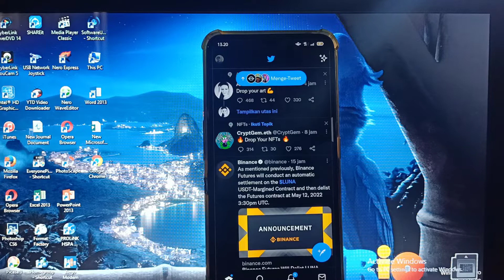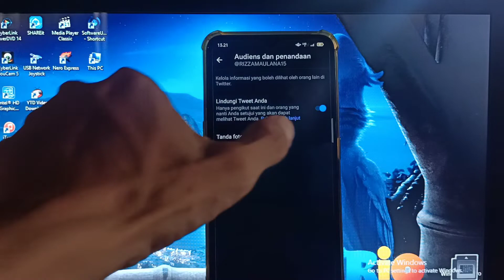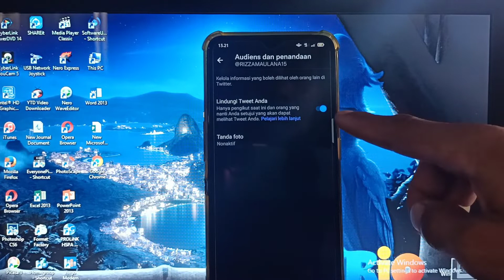CARA PRIVATE AKUN TWITTER 2022